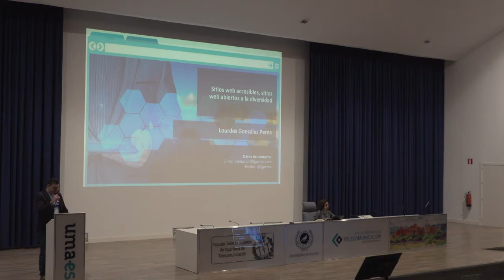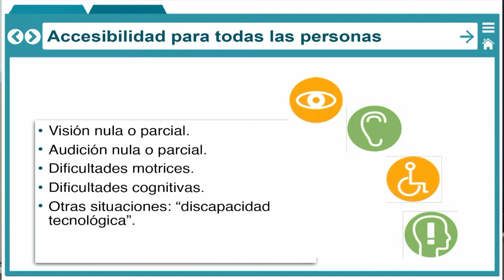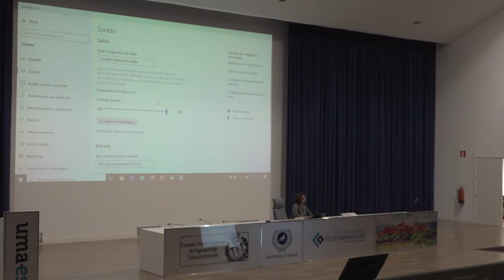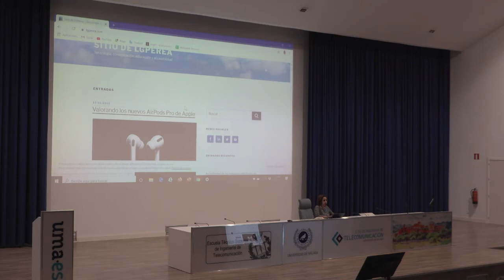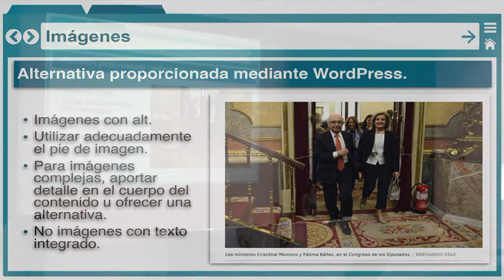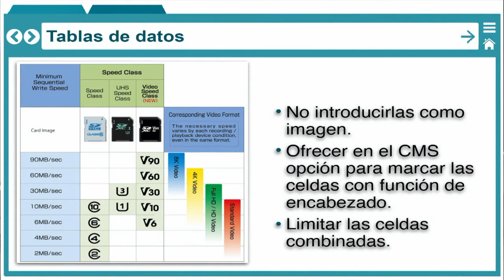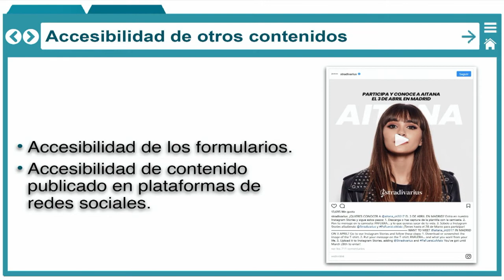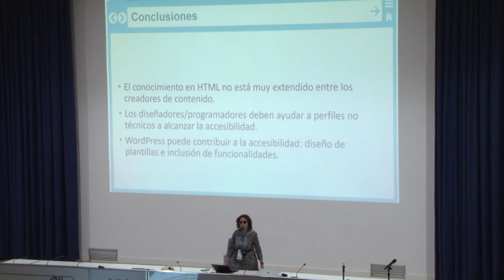Lourdes González Perea: Sitios web accesibles, sitios web abiertos a la diversidad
“¿Quieres conocer las ventajas de ofrecer contenidos inclusivos mediante
Internet? ¿Y las pautas que debes tener en cuenta para que tu sitio web
sea más accesible a personas con discapacidad, mayores y otros
colectivos vulnerables? En esta ponencia se aportarán consejos para
todos los profesionales involucrados en el diseño y mantenimiento de
sitios basados en WordPress.”